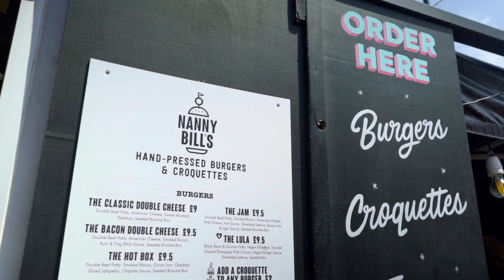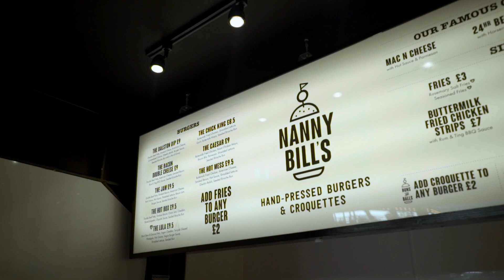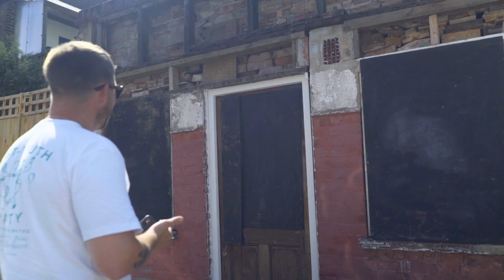Nanny Bill's Heritage